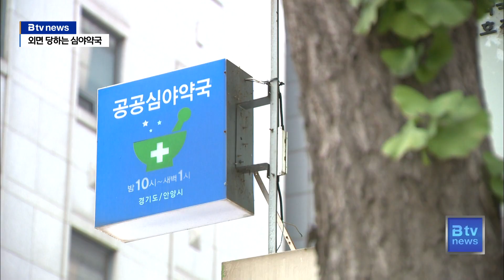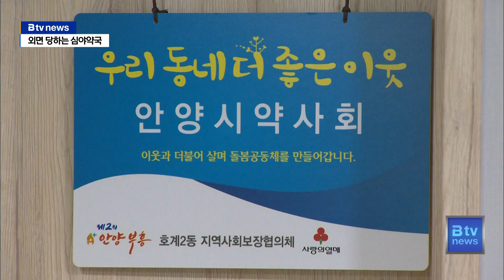"3만 원 받고 새벽까지 열기엔..." 외면 당하는 심야약국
[앵커멘트]

밤 늦은 시간이나 새벽에 갑자기 아플때 발을 동동 구른
경험 있으실 텐데요.

현재 도내에는 공공 심야약국 49곳이 운영 중입니다.

더 많이 늘어났으면 좋겠는데 많은 약국이 꺼리고 있습니다.

백창현 기자가 그 이유를 알아봤습니다.

[리포트]

안양의 한 심야약국입니다.

약사 3명이 근무하면서 새벽 1시까지 운영하고 있습니다.

하지만 이같이 운영되는 심야약국은 그리 많지 않습니다.

경기도내 공공 심야약국은 현재 49곳.

시군별로 보면 성남에 5곳, 평택에 3곳이 있는 반면
안성이나 군포에는 단 한 곳도 없습니다.

도내 심야약국 중 34곳은 도의 지원금으로 밤 10시부터
새벽 1시까지 시간당 3만 원을 받고 있습니다.

하지만 지원이 부족하다는 목소리가 많습니다.

심야약국 하나를 운영하는데 최소 2명의 약사가 더 필요하기
때문입니다.

[조태연 / 심야약국 약사]
"일단 낮에 약국을 하는 약사님이 필요하고요.
그다음에 심야약국을 하려면 평일날 한분하고 주말에 또 이렇게
커버해주실 약사님 최소 심야약국 만을 위해선 한 명에서 두명이
추가로 필요할 것 같아요."

부족한 지원은 심야약국 운영을 꺼리는 이유 중 하나입니다.

늦은 시간 운영을 위한 약사 2명의 인건비 등을 따져보면
수지 타산이 맞지 않습니다.

오산의 경우 심야약국 2곳이 운영됐지만 최근 한 곳이 문을
닫았습니다.

[오산 A 약국]
"(심야약국은 지금 안 하시는 거예요?)
심야약국 이제 안 해요."

한 밤에 갑자기 아플 때 꼭 필요한 심야약국을
늘리기 위해선 보다 더 지원책이 있어야 한다는 지적입니다.

[최종현 / 경기도의회 보건복지위원장]
"시군 좀 의료 취약지 지역 있잖아요. 약사분들이
또 한분밖에 안 계셔가지고 그분이 새벽 1시까지 할 수가 없거든요.
이게 사실은 수원도 갑자기 제가 약국을 딱 들리려면
지금 약국이 없잖아요.
인터넷 검색하고 해야 하는 그런 입장이기 때문에..."

한편 도의회는 최소 60개소의 공공 심야약국이 필요하다고 보고
앞으로 심야약국을 확충하기 위한 지원책을 마련하겠다고 밝혔습니다.

B tv 뉴스 백창현입니다.